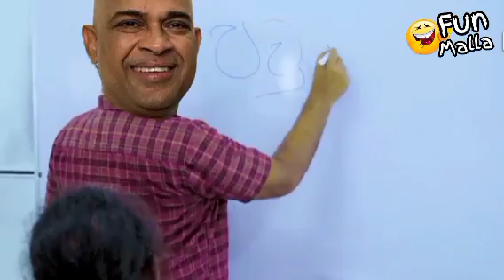Panthiya - පන්තිය | Sinhala Joke Video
Panthiya - පන්තිය | Sinhala Joke Video | Funny Video Sinhala | Sri Lanka Funny Video
Entertainment By Fun Malla
Through this video content, the people are given an important educational understanding by thoroughly discussing the current situation in the country using the Sinhala subject.